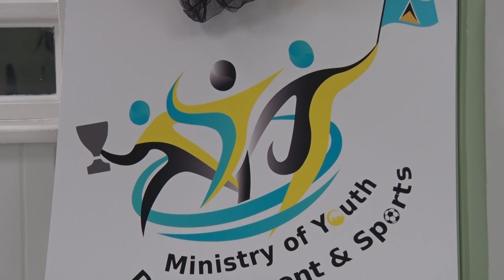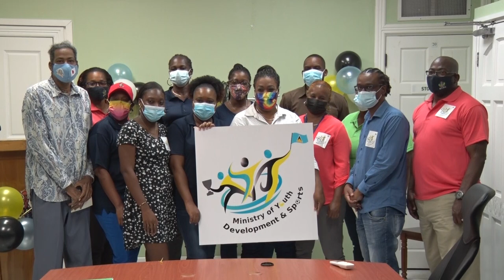Extended Highlight: Logo Unveiling Ceremony, Ministry of Youth Development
Highlights of the Logo Unveiling Ceremony of the Ministry of Youth Development and Sports.